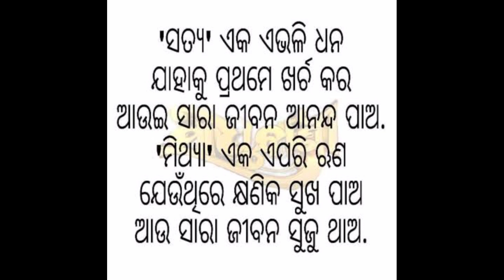ମୋର ଛୋଟ ସମୟର କିଛି ସ୍ମୃତି | Sambalpuri vlog # 78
Hello friends
Asa karuche Maa Samalei nka krupanu apanmane samaste bahut bhal ki thibe.